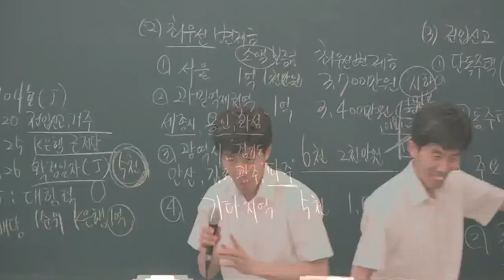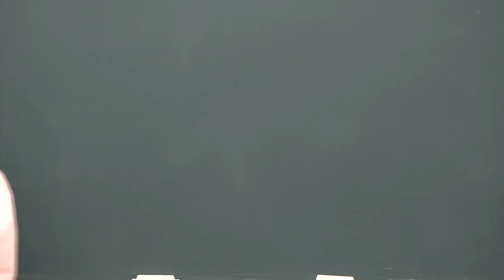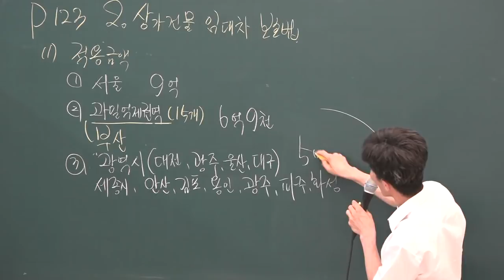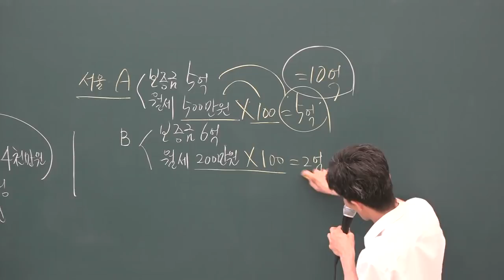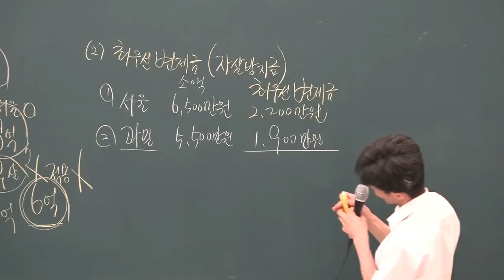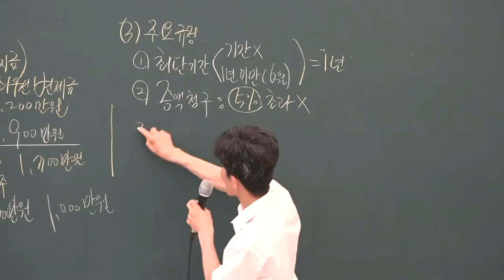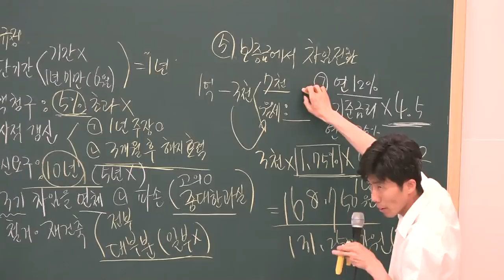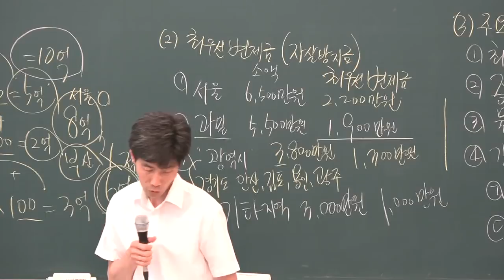공전무] 2019년 공인중개사법령 및 중개실무 심화이론 6-23